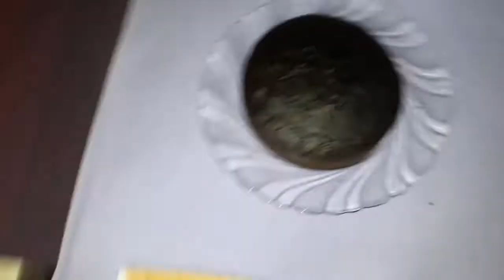ఇంట్లోనే సులువుగా చాక్లెట్ పేస్త్రి||Chocolate Pastry||HomeMade Choco Lava Cake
HomeMade Pastry|HomeMadeCake|Choco Lava Ckae|Chocolate Cake|Chocolate Pastry|Easy Chocolate pastry At Home|pastry Recipes|ChocolateRecipes|New year Special Cake|

Hi,
I am sravani,welcome to AndhraParis Ruchulu Sravani(sravanivantillu)

About this video:
            Here I have prepared a cake which tastes same like bakery Choco Lava Cake.We can easily prepare Bakery Chocolate Pastry at our home by following simple steps which i have shown in my video.Please watch through my video.

Cooking-